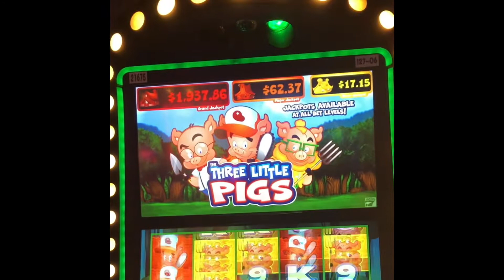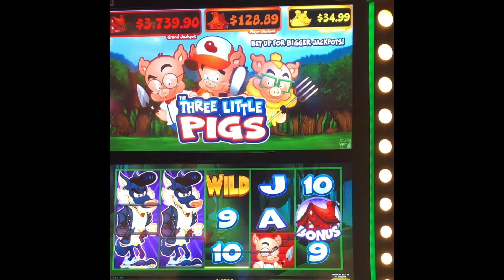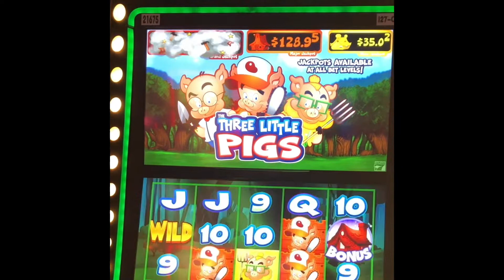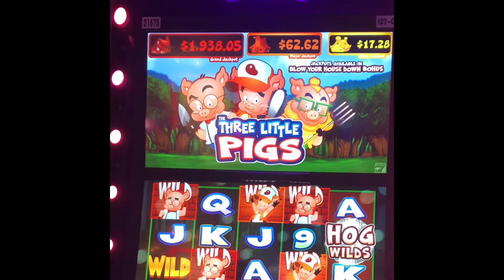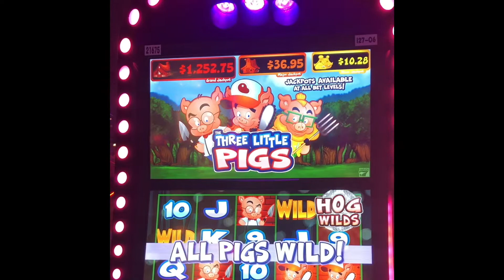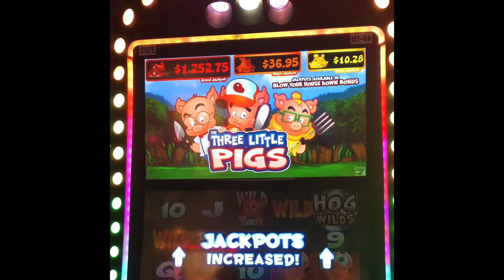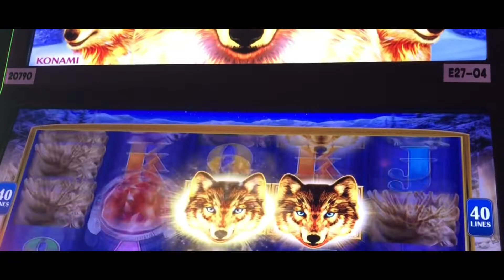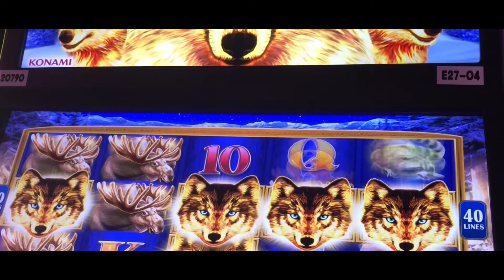Three Little Pigs & Golden Wolves SLot Machine play @$.90cents bet